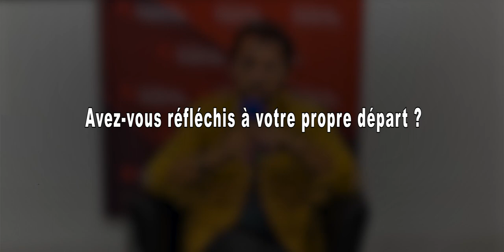[Interview] Frédéric Diefenthal - Antoine Myriel - Ici Tout Commence - TF1 / TF1+ / RTBF - ITC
Frédéric Diefenthal ( Taxi ), alias Antoine Myriel dans la quotidienne Ici tout commence sur TF1, était présent à Monaco pour le 62ème Festival de télévision de Monte-Carlo. Il nous parle de l'accident de train et du bouleversement que ça va engendrer, des enjeux à venir pour le directeur adjoint Antoine Myriel. Il évoque également la façon dont les différents départs impactent la dynamique de la série;

Regardez Ici tout commence en streaming et en avance sur TF1+